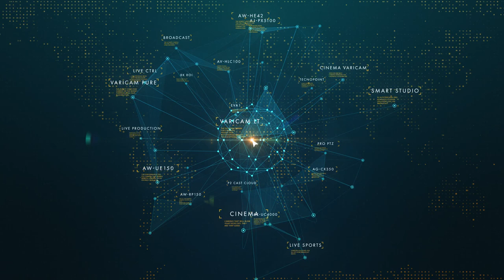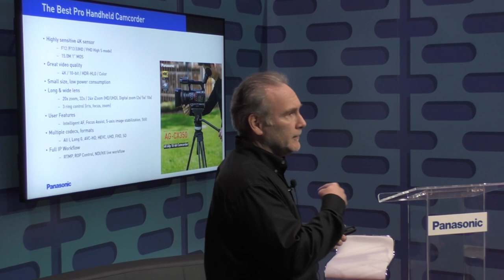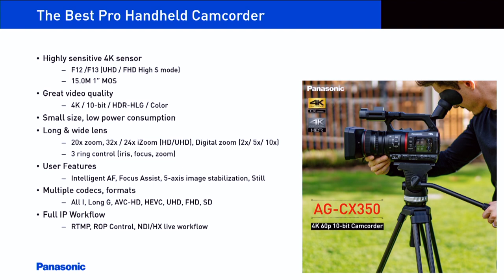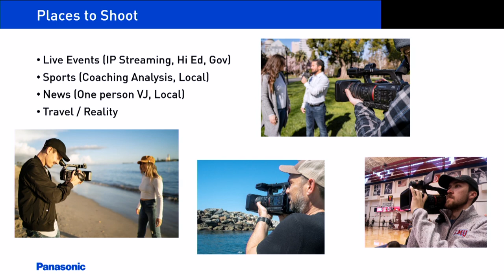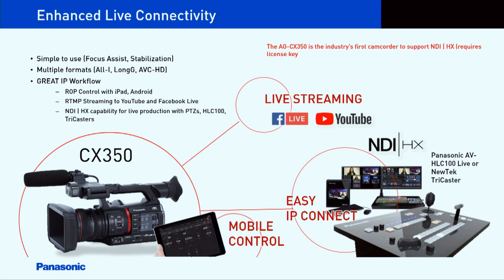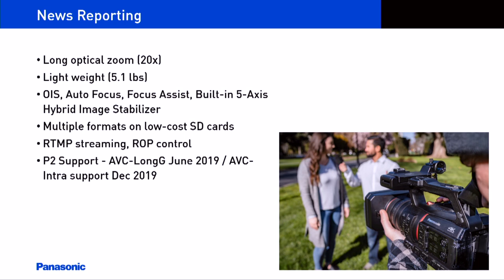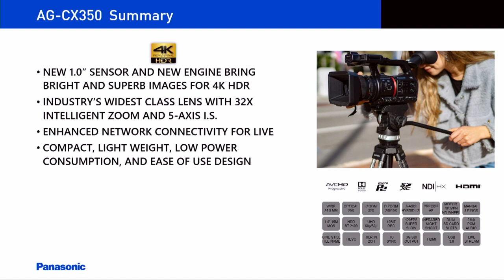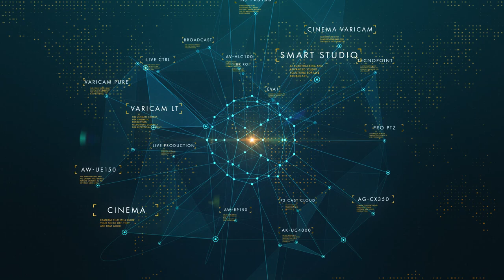Barry Green's Intro to the AG-CX350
Live at the Panasonic booth @ NAB Show 2019